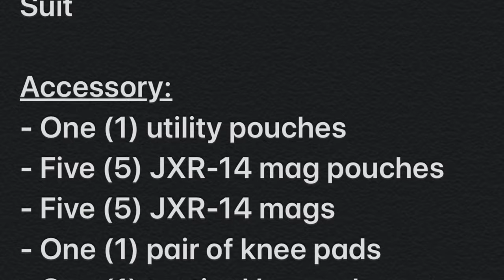「原形畢露」Protopreview JackalX 1/6 Mike Winter Private 1st Class Ophiuchus: The Dawn of Humanoid TOYSTV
Production: TOYSTV Production Team
Program host/Guest: Bryan
Produced by: Bryan